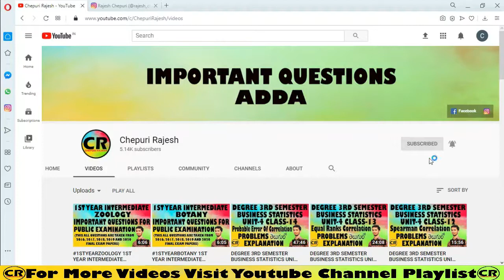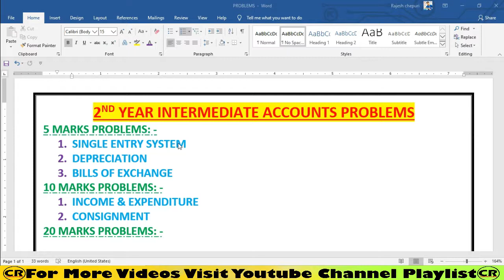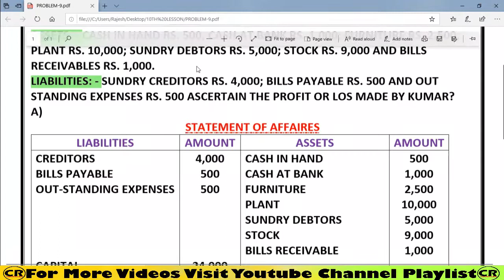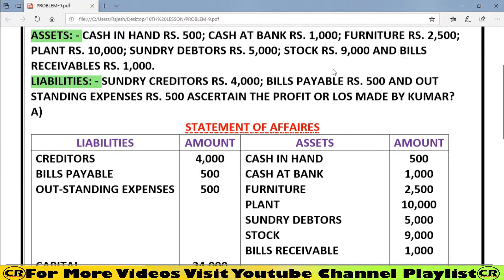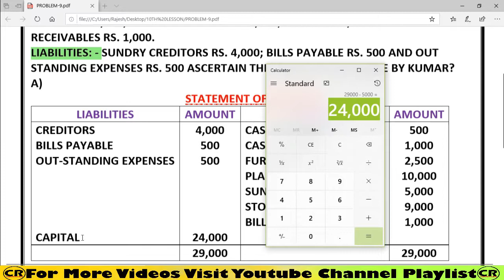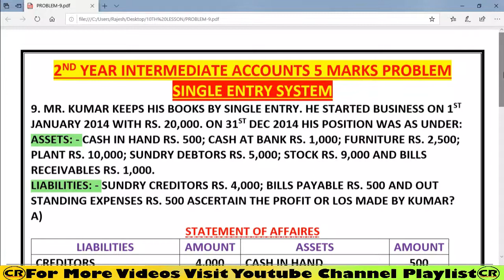2ND YEAR INTERMEDIATE ACCOUNTS 5 MARKS PROBLEM SINGLE ENTRY SYSTEM PROBLEM-9 EXPLANATION IN TELUGU.